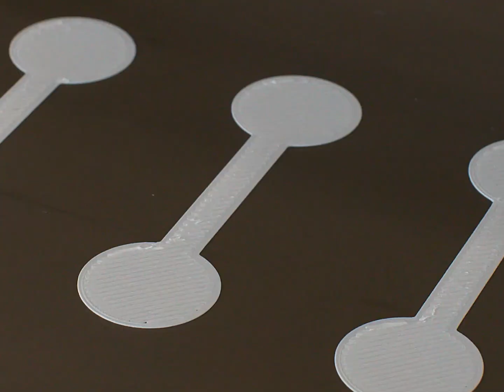Why CDC Still Matters (and How Apache Kafka® Made It Cool Again)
Blog post | R-E-S-P-E-C-T: Learn what it means to CDC. Tim Berglund is on the scene, 3D printer in hand, to illustrate why Change Data Capture deserves more respect. And while he’s not Aretha Franklin, he does make a compelling case for why CDC is one of the most important tools for building modern streaming data pipelines (with the help of some Clone Wars references, of course).

Backed up by a squad of 3D-printed Captain Rex databases, Tim explains how CDC has been quietly copying critical data changes for decades—replicating database mutations across systems like a legion of clones. And just like Rex in The Clone Wars, CDC has outlived its “original mission,” proving its staying power in a new era.

With the rise of Apache Kafka® and event-driven architectures, CDC got a second wind—this time as a key enabler of streaming pipelines. Tim breaks down how CDC now helps teams bridge legacy databases with modern, distributed systems, powering everything from real-time apps to scalable data products.

Bottom line: CDC is the Captain Rex of your modern data stack—battle-tested, resilient, and essential to making streaming architectures actually work.

CHAPTERS
00:00 – CDC’s Lack of Respect (and a 3D Printer)
00:13 – Early Days: Why CDC Was a Big Deal
00:47 – CDC’s Role in Replication and Disaster Recovery
01:14 – How CDC Faded Into the Background
01:37 – Kafka + CDC: A Match Made for Streaming
02:15 – Real-Time Change Data in Kafka Topics
02:37 – Decoupling Systems with CDC
03:00 – Scaling Smarter: Fan Out Patterns
03:25 – Adding Apache Flink for Stream Processing
03:49 – Confluent Cloud CDC Connectors
04:06 – Try Confluent Cloud for Free

ABOUT CONFLUENT DEVELOPER
Confluent Developer provides comprehensive resources for developers looking to learn about Apache Kafka®, Apache Flink®, Confluent Cloud, Confluent Platform, and any other technology related to the broader Data Streaming Platform. Content on Confluent Developer includes courses, getting started guides, topical deep-dives, patterns, tutorials, and listings of community events.